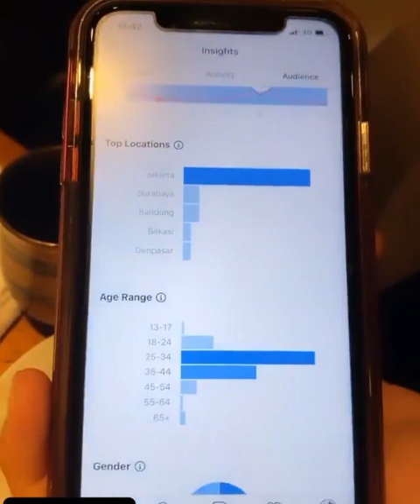Keren.. RANS Selvi Dari Gedung Tertinggi Di Jepan Dan Makan Dengan Rekan Rekan